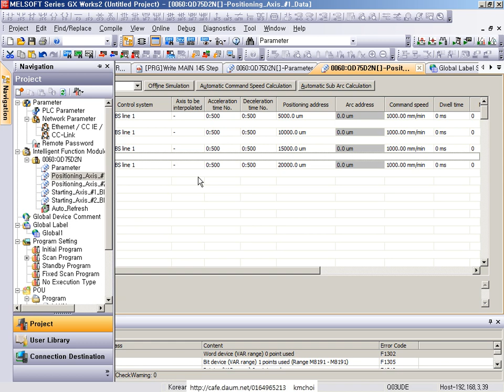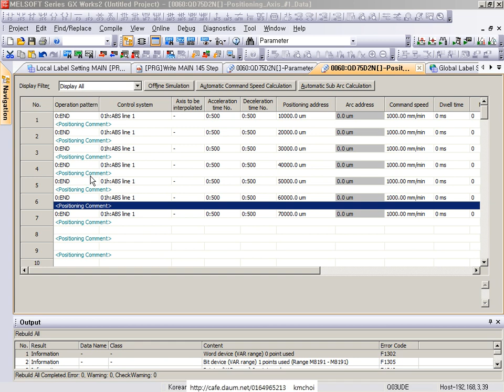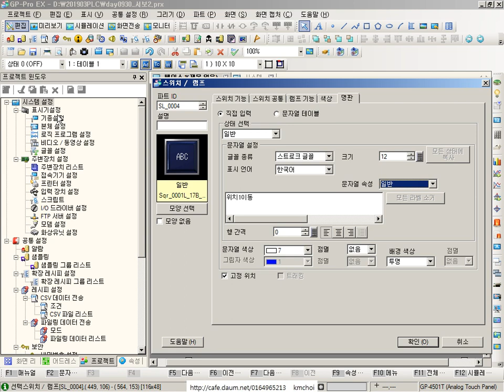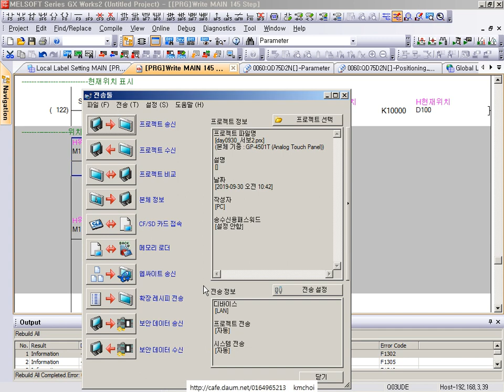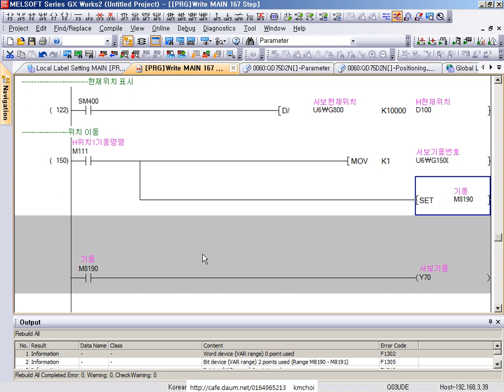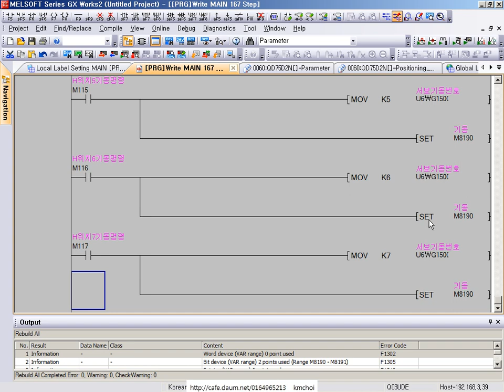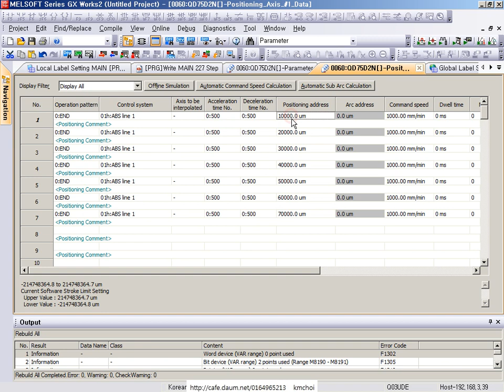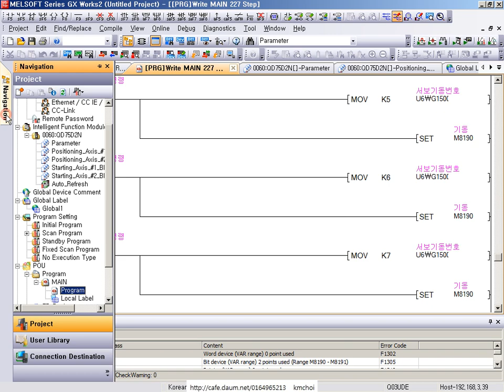미쓰비시 서보 위치결정모듈 위치결정기동